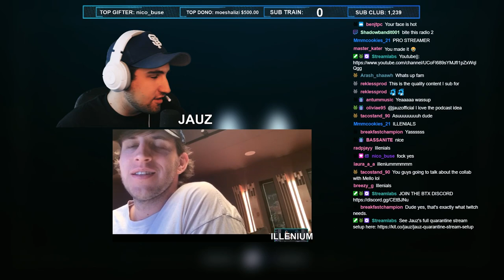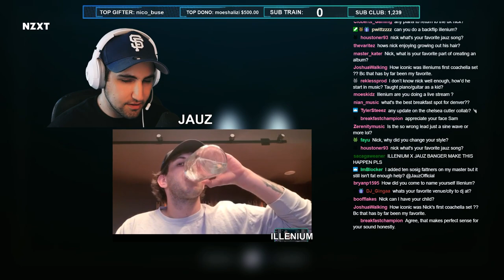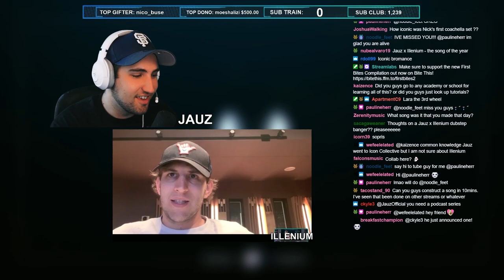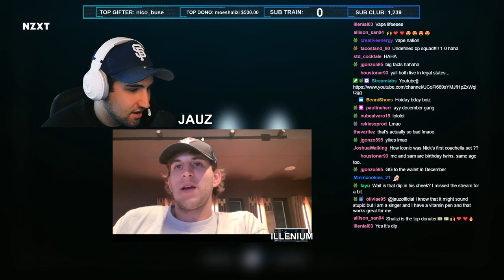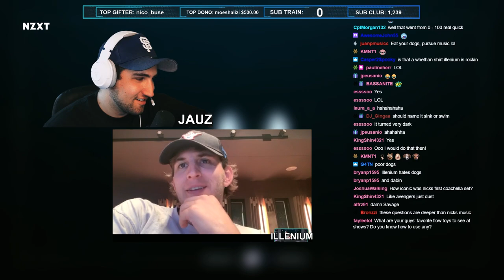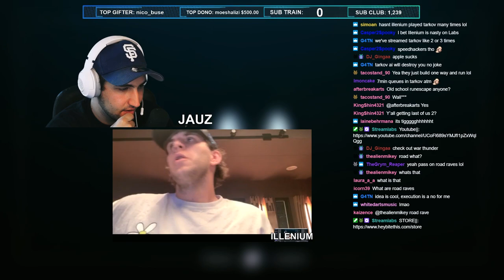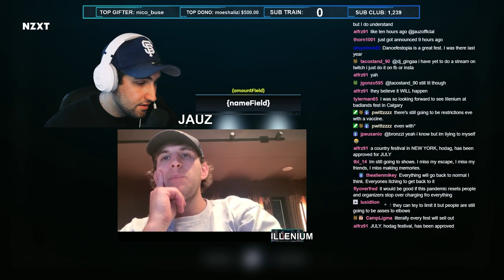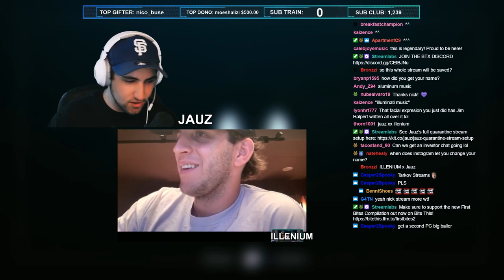Jauz Presents: IN THE TANK Podcast w/ Illenium [Episode 2]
Jauz links with Illenium to take a tour of his new studio in Denver, catch up on life, and talk about what the future of live shows look like and how they feel about livestream concerts

In The Tank is a talk show hosted by internationally acclaimed music producer and DJ Jauz. The show centers around Jauz tapping his friends and peers from both within the music world and far beyond it to have honest conversations about their lives and current events, engage in rapid fire gameshow style segments and much much more! More than just to entertain, the goal of In The Tank is to leave you every episode learning something that you can apply to your life to better yourself every single day.

Jauz x Bite This! Merch Collection